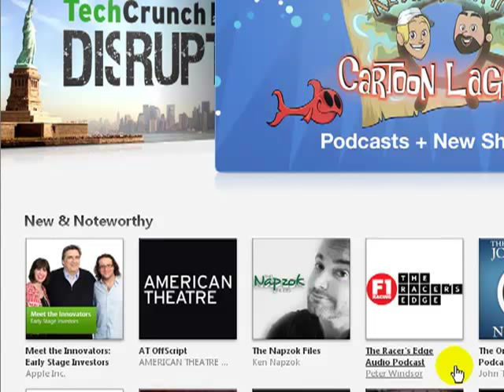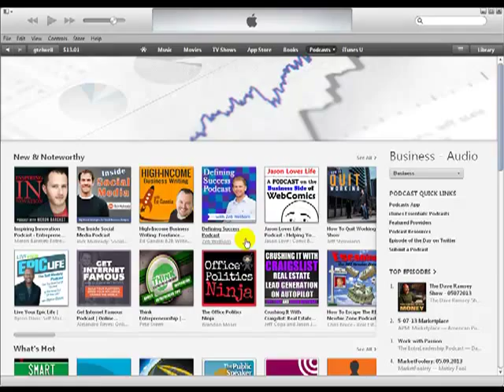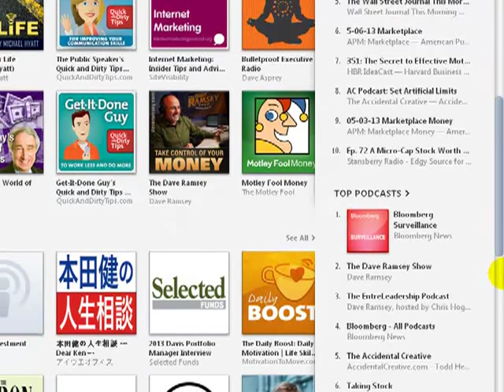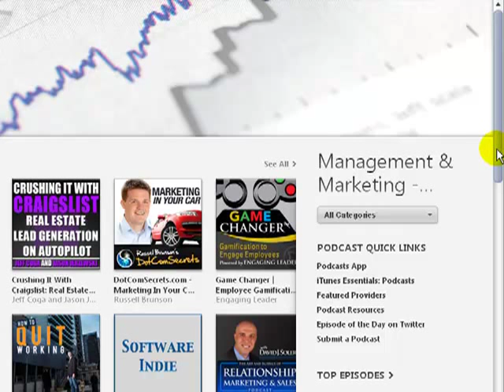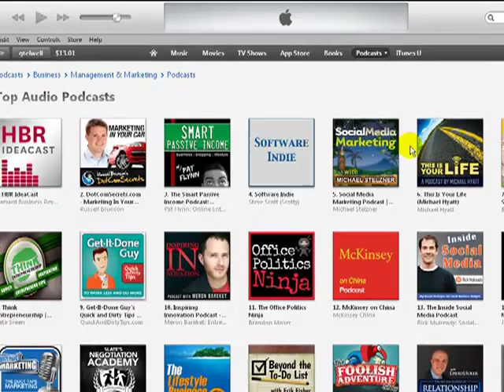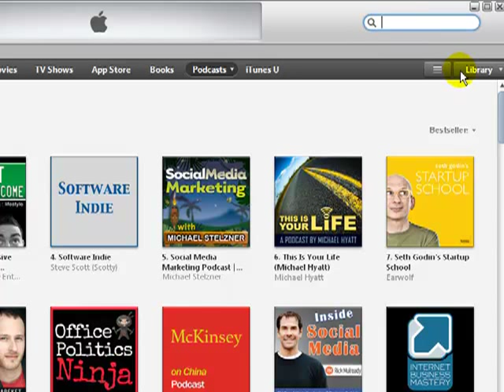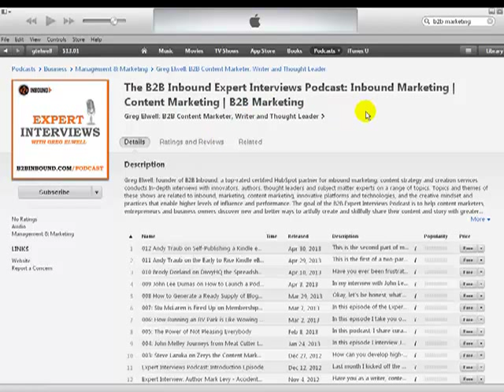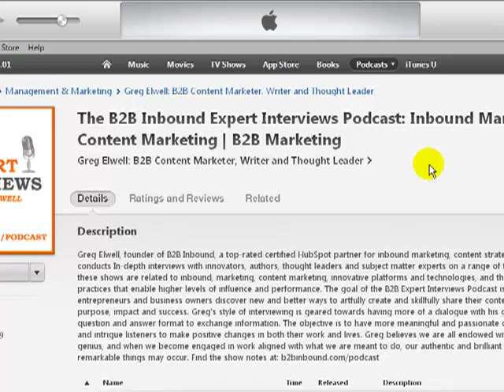How to Use the iTunes Podcast Directory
This is a tutorial on how podcast listeners can search and find podcasts in the iTunes store directory. It also shows how podcasters can optimize the title, author name and description of their shows to be more visible by those using keywords to search for shows. I also talk about the importance of the New & Noteworthy section to new podcast shows being discovered and why recent subscriptions, downloads and ratings and reviews are keys to success.